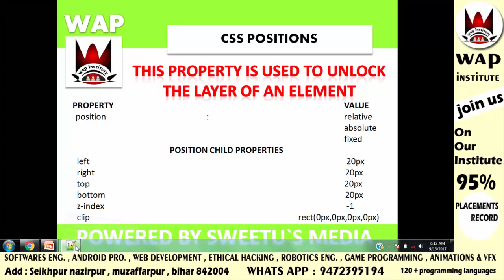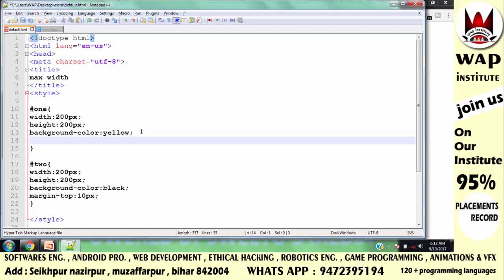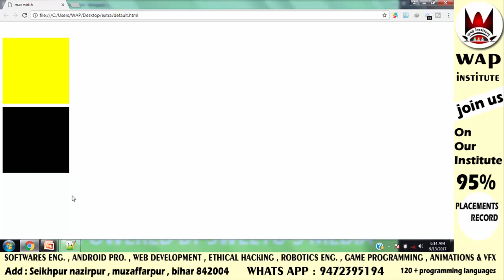css position intro part 1